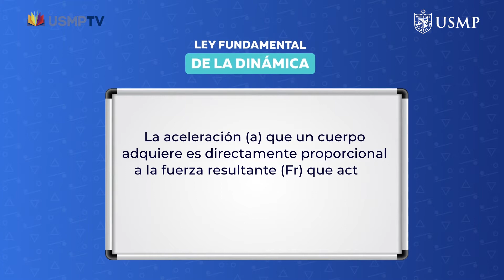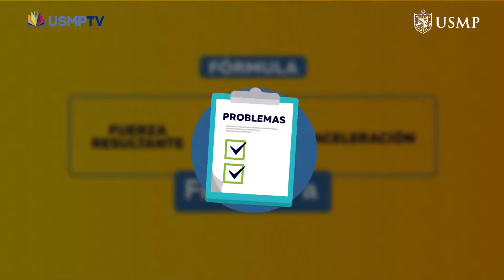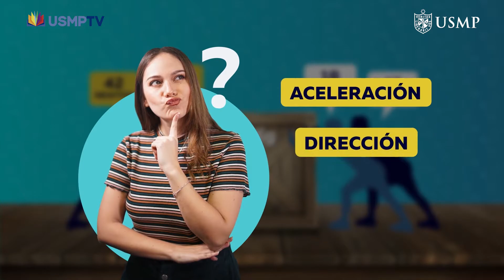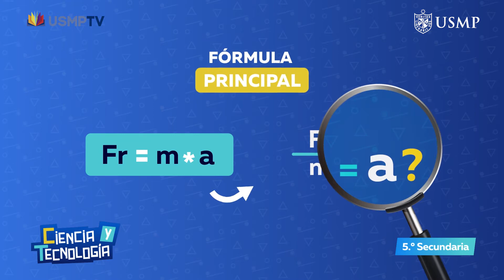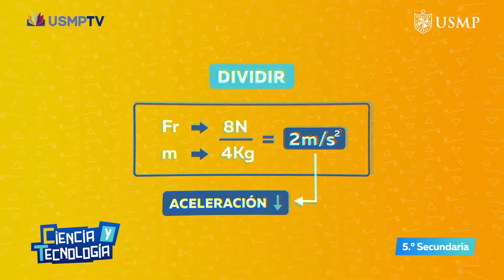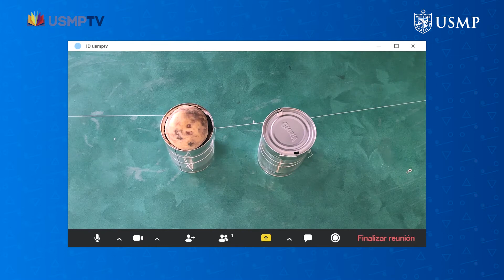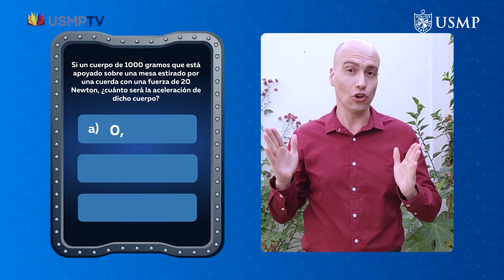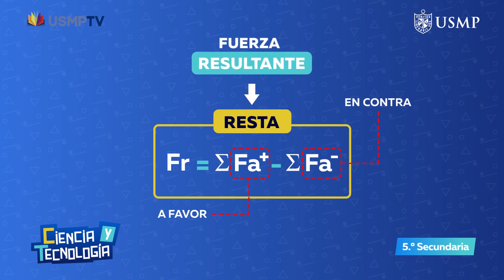CT 5TO CAP 10: Dinámica: Cálculo de la fuerza constante resultante y aceleración